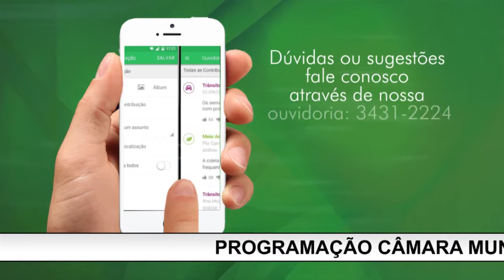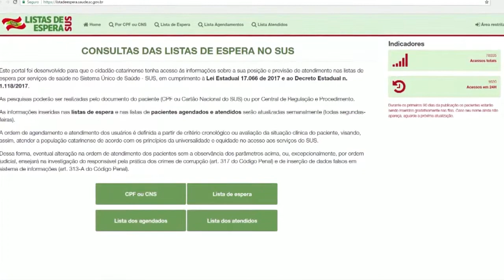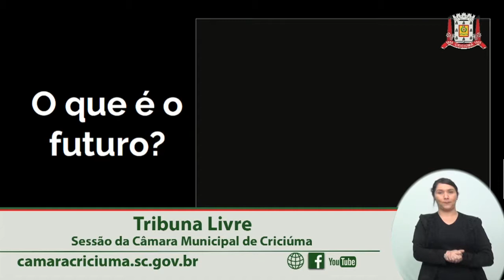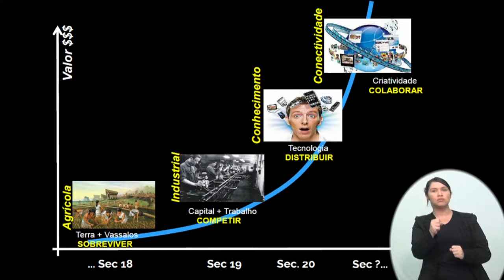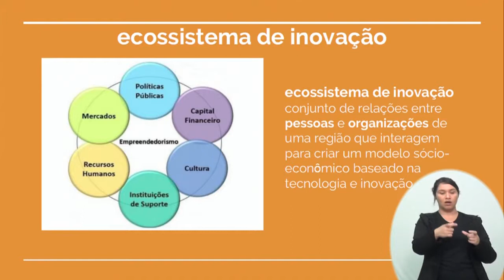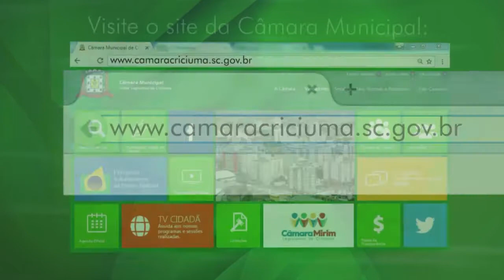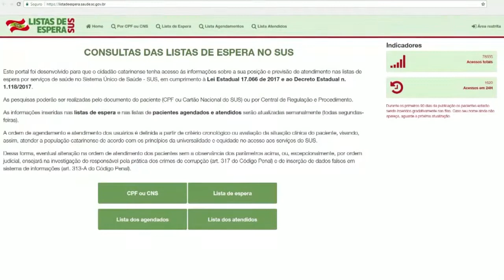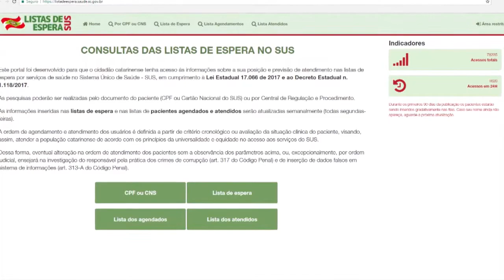Sessão Ordinária - 18/09/2018 - Câmara Municipal de Criciúma